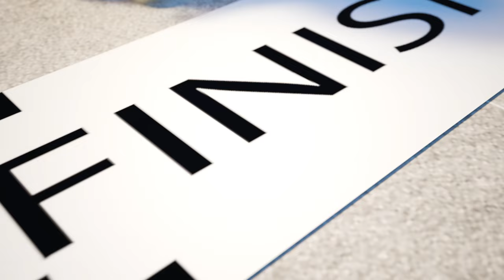Forest Games with Friends😱🌳🚘Car Stuck in the Forest😱🌳🚘Hide and Seek Games